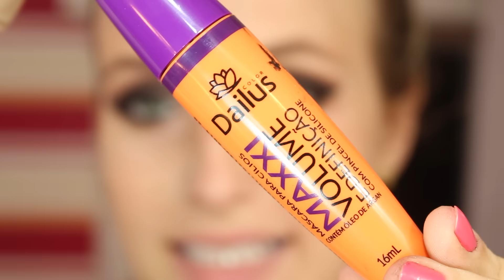MAQUIAGEM DRAMÁTICA - CEREJA FLOR | ARIPOR1MES 16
Use o código ARIANERODRIGUES no final de sua compra para ganhar desconto.